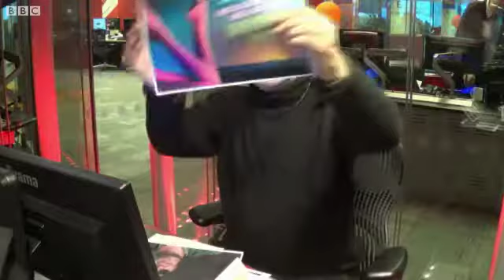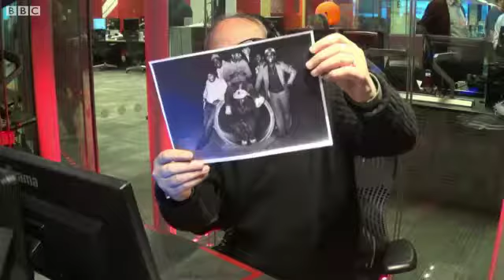Культпосевы 2015 02 06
Обозреватель Русской службы Би-би-си по вопросам культуры Александр Кан в студии программы "БибиСева" вместе с Севой Новгородцевым обсуждают самые интересные события в мире культуры за прошедшую неделю.

    Анна Ахматова и Исайя Берлин: Ленинград-Москва-Лондон: как это было
    Фильм "Врожденный порок"
    70-летие Боба Марли